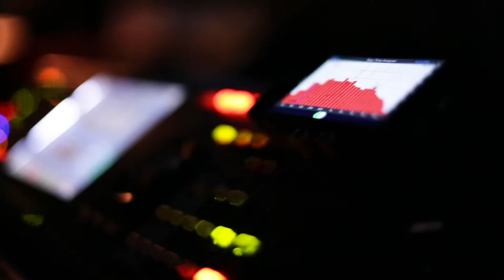Twin Tones en Faro Aragón // Musicalización en vivo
Twin Tones, un proyecto musical oriundo de Aragón, musicalizó los primeros cortos western en nuestra sala de cine